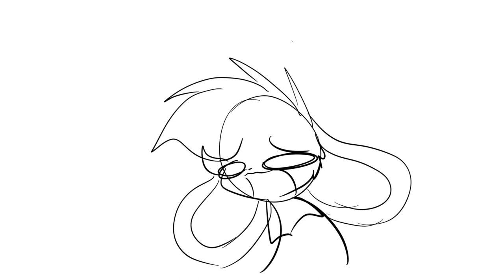[Helluva Boss] moxxie likes holes- I mean cheese..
❦ yes, moxxie and blitzo with their cheese-
heres an animatic ;00 hope u guys enjoy! ♡